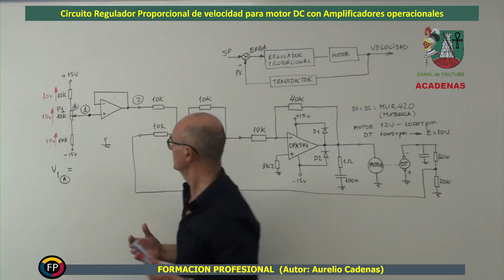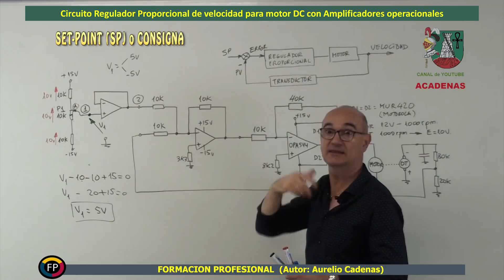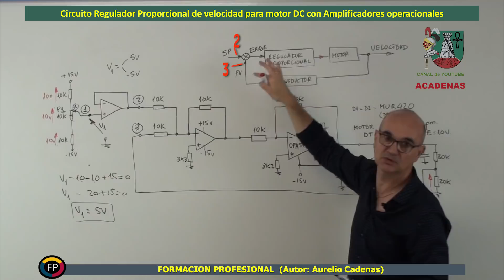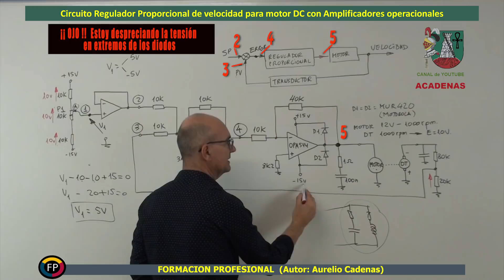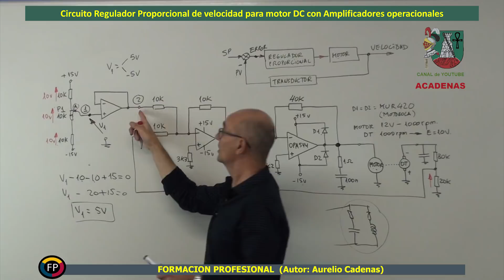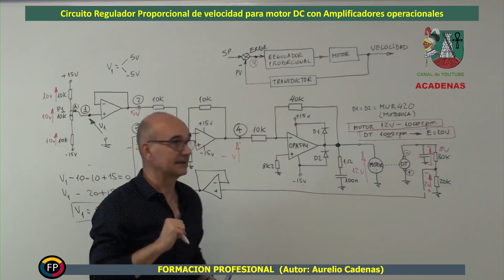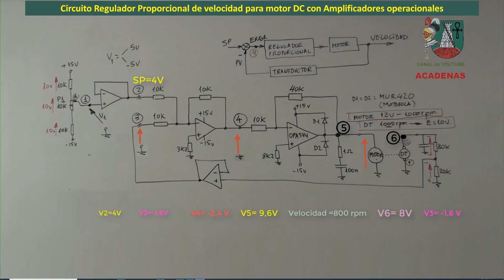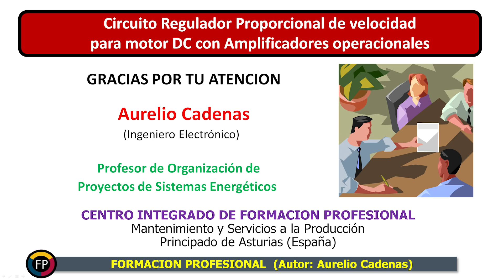Circuito regulador velocidad motor DC con amplificadores operacionales (Clase 66)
En este videotutorial te explico un regulador de velocidad para un motor DC, realizado con amplificadores operacionales. Para ello emplearé un amplificador operacional trabajando como sumador inversor que hará la función de comparador y un amplificador inversor que hará la función de regulador proporcional. Utilizaré un sistema con realimentación para estabilizar la velocidad del motor empleando para ello una dinamo tacométrica.

Enlace a los diferentes bloques de que consta el curso Electronica Analogica